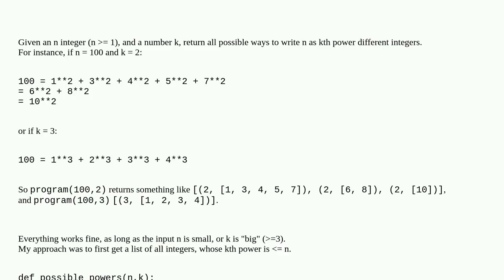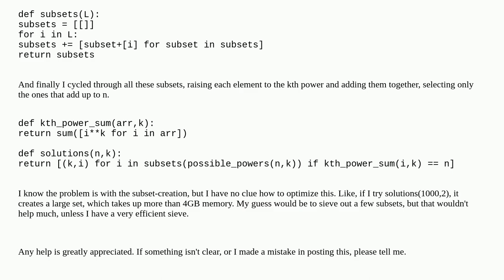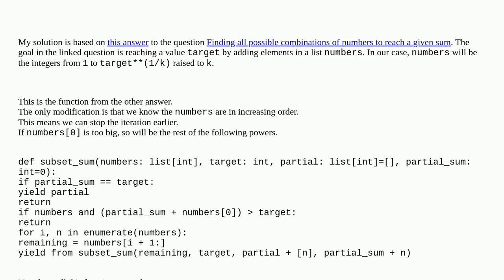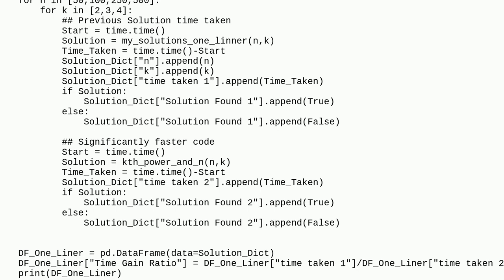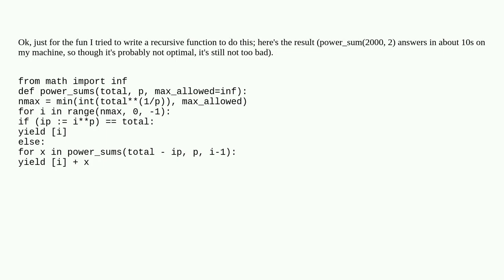Writing integers as sum of kth power distinct integers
A special thanks goes out to the community

  python-3.x python optimization math